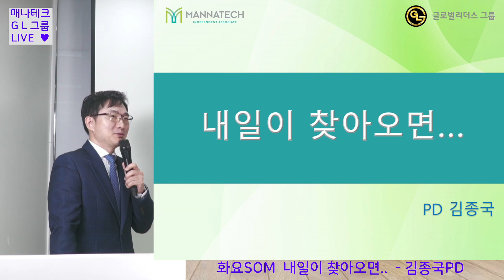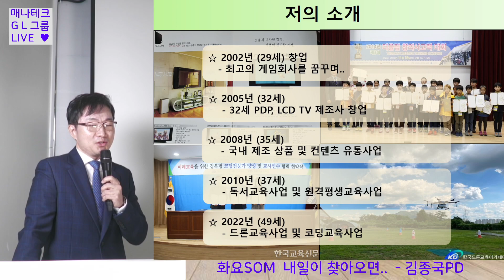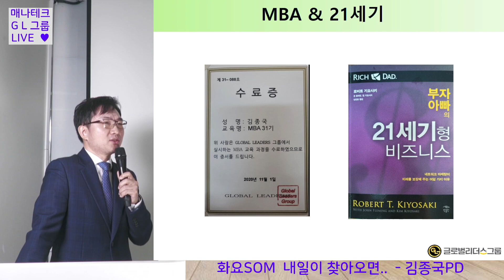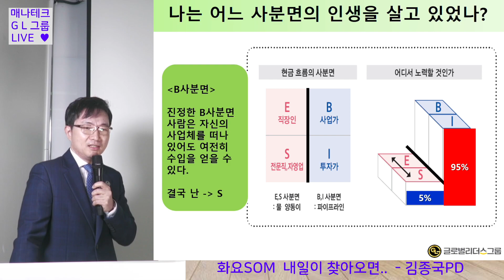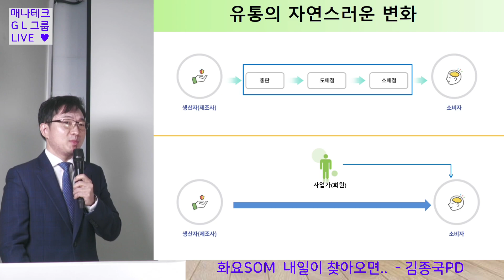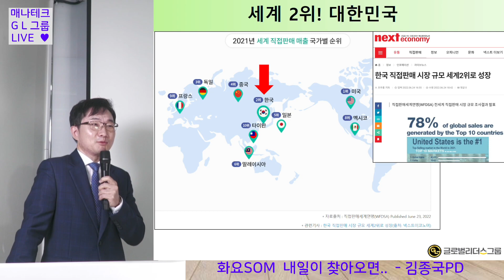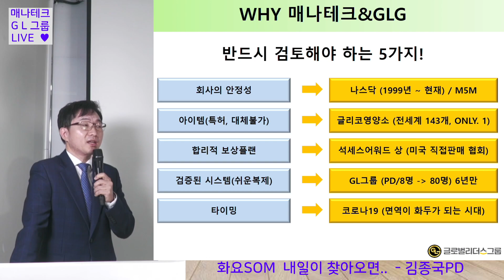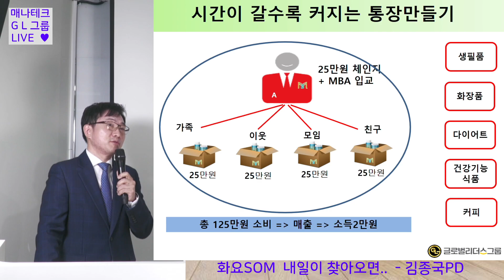GL그룹 화요SOM | 내일이 찾아오면 - 김종국PD | 2022-09-27